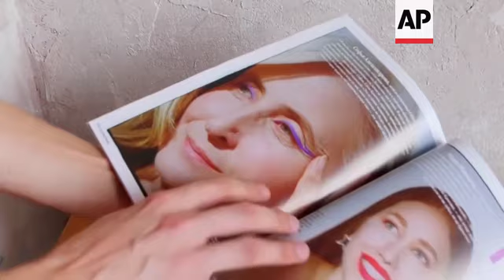Las modelos mayores alucinan al p blico en Mosc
(15 Nov 2019) RESTRICTION SUMMARY: AP CLIENTS ONLY

Moscú - 9 de agosto 2019
En este estudio de Moscú, Margarita Ivanova, de 60 años, vestida con pantalones negros, una blusa blanca sencilla y tacones negros, es una de las modelos rusas de más edad.
Después de manifestar cierta reserva, los hijos de Ivanova se mostraron más comprensivos con el nuevo trabajo de su progenitora.
SOUNDBITE: Margarita Ivanova, Modelo de 60 años:
"60 años es sólo un punto de partida para el desarrollo futuro, no una parada. Aquí tengo 60 años, estoy jubilada, y mi vida ha terminado? No, la vida sólo está empezando", dice.
La agencia de modelos Oldushka, que abrió en 2016, tiene 50 modelos, muchas de ellas mayores de 50 años, una pequeña empresa en desarrollo que atrae a los anunciantes y a los editores.
Para el fotógrafo Igor Gavar todo empezó en la ciudad siberiana de Omsk cuando comenzó a publicar fotos de personas que había fotografiado en las calles en un popular blog de belleza.
SOUNDBITE: Igor Gavar, Agencia Oldushka:
"Recuerdo que una vez que tomé todas las fotografías que tenía en mi archivo en ese momento y empecé a elegir lo que me parecía interesante y lo que no, lo que no, lo interesante, lo que no, y al final lo que quedaba eran fotos de ancianos, pensionistas, y pensé, "este es un hallazgo interesante, y quizás vale la pena explorarlo a través de la fotografía".
Gavar dice que recibe docenas de solicitudes al día, y también busca rostros interesantes y hermosos en la calle, a veces sorprendiendo a los transeúntes con sus ofertas inesperadas.
Una de sus modelos tiene 80 años y acudió a él por iniciativa de una nieta y ahora está muy entusiasmada.
Cada vez más, grandes firmas y empresas buscan modelos de más de 50 años en campañas publicitarias y algunas marcas buscan modelos más antiguos para representar temas universales como la moda y la belleza.
El nuevo interés por las modelos de la tercera edad aún está en sus inicios, tiene un gran potencial de crecimiento y un enorme significado social.